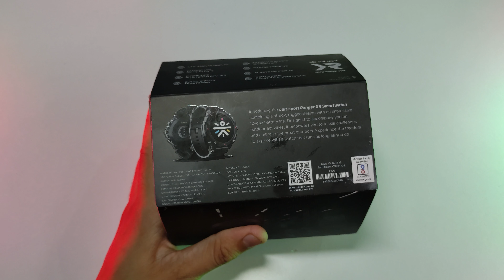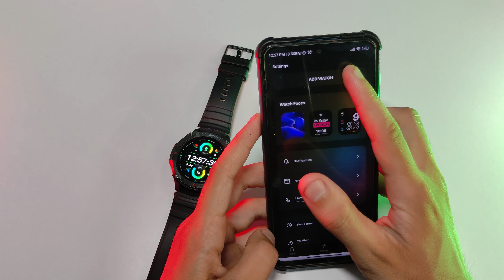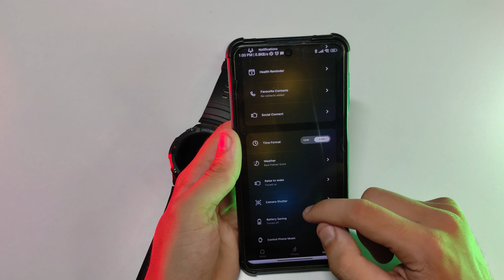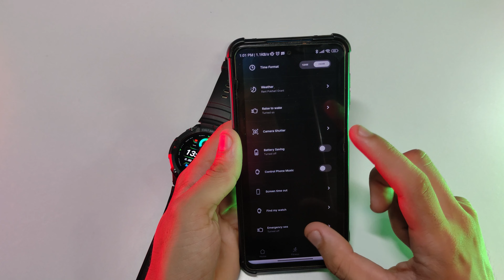Best Smartwatch Under ₹3000 || fitness Smartwatch || cult.sport Ranger XR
Hey Guys!
Aaj humne ek esi smartwatch test ki hai jo apne price par bohout hi zyada achhe features offer kar rahi hai, jese isme 1.43” AMOLED Display, Single chip Bluetooth Calling, Continuous Heart Rate Monitoring, 420mAh Battery, message Quick reply aur Automatic sports recognition aur bhi kafi features hai. I am sure app iss watch ko lekar regret nahi karoge. Purchase link neeche hai yaha se aap buy kar sakte ho!!